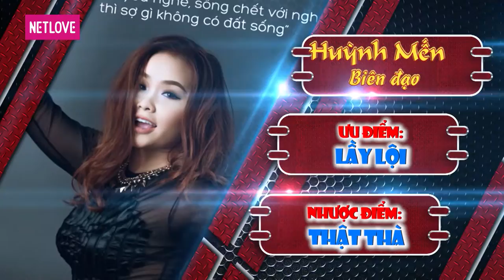Biệt Đội X6 - Tập 67: Ribi Sachi - Huỳnh Mến làm dàn sao Biệt Đội bất ngờ há hốc mồm